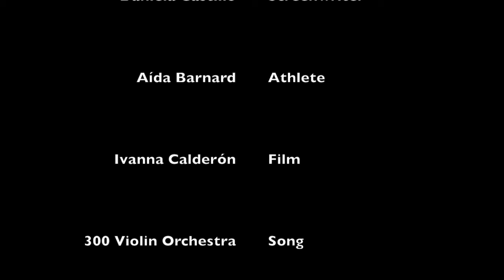Vlog 3: Aída Barnard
This video intends to show the recent accomplishment of Aída Barnard, triathlete from Tec de Monterrey, when she became eligible to represent Mexico at an international level (on February 2, 2018). This will open the doors to aspiring athletes from Querétaro and the country and will increase the popularity of the sport in Querétaro.